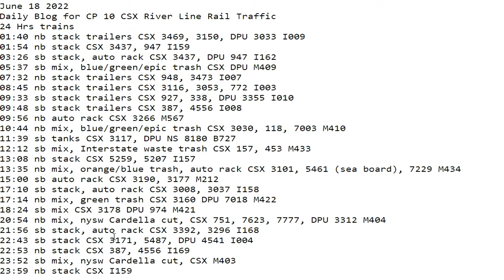June 18 2022 BigTrains.TV CP 10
24 Hrs trains
01:40 nb stack trailers CSX 3469, 3150, DPU 3033 I009
01:54 nb stack CSX 3437, 947 I159
03:26 sb stack, auto rack CSX 3437, DPU 947 I162
05:37 sb mix, blue/green/epic trash CSX DPU M409
07:32 nb stack trailers CSX 948, 3473 I007
08:45 nb stack trailers CSX 3116, 3053, 772 I003
09:33 sb stack trailers CSX 927, 338, DPU 3355 I010
09:48 sb stack trailers CSX 387, 4556 I008
09:56 nb auto rack CSX 3266 M567
10:44 nb mix, blue/green/epic trash CSX 3030, 118, 7003 M410
11:39 sb tanks CSX 3117, DPU NS 8180 B727
12:12 sb mix, Interstate waste trash CSX 157, 453 M433
13:08 nb stack CSX 5259, 5207 I157
13:35 nb mix, orange/blue trash, auto rack CSX 3101, 5461 (sea board), 7229 M434
15:00 sb auto rack CSX 3190, 3177 M212
17:10 sb stack, auto rack CSX 3008, 3037 I158
17:14 nb mix, green trash CSX 3160 DPU 7018 M422
18:24 sb mix CSX 3178 DPU 974 M421
20:54 nb mix, nysw Cardella cut, CSX 751, 7623, 7777, DPU 3312 M404
21:56 sb stack, auto rack CSX 3392, 3296 I168
22:43 sb stack CSX 3171, 5487, DPU 4541 I004
22:53 nb stack CSX 387, 4556 I169
23:52 sb mix, nysw Cardella cut, CSX M403
23:59 nb stack CSX I159